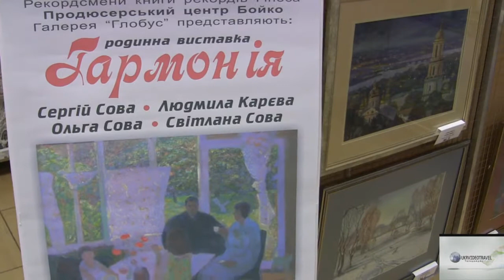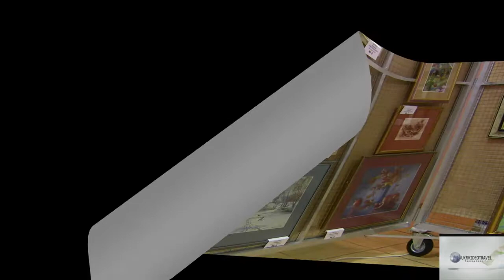Галерея «ГЛОБУС» : родинна виставка «Гармонія»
Рекордсмени книги рекордів Гіннеса Продюсерський центр Оксани і Валерія Бойко разом із галереєю «Глобус» (Київ, вул. Зоологічна, 8) встановили свій черговий рекорд на ниві сучасного образотворчого Мистецтва! Цього разу йдеться про ОДНОЧАСНЕ перебування у приміщенні галереї учасників чергового вернісажу. Більше 200 відвідувачів прийшли 11-го листопада 2017 року на відкриття РОДИННОЇ виставки «Гармонія», на якій представлені чудові роботи членів однієї дружньої і гармонійної київської сім”ї. Друзі, колеги по роботі, близькі і далекі родичі, а також приятелі із-за кордону прийшли до галереї «Глобус», аби привітати Сергія Сову (батько), Людмилу Карєву (мама), Ольгу Сову і Світлану Сову (доньки) з їхнім творчим святом, яке почалося о 16-годині вечора і завершилося після 21-й! На наших очах одні гості, привітавши родину йшли з галереї додому, а на їхнє місце приходили нові і нові шанувальники КОЛЕКТИВНОГО таланту цих світлих душею людей, творами яких можна милуватися протягом багатьох годин. «Коли живеш у згоді із собою, тобі під силу ладити із іншими», - сказала свого часу одна мудра людина. Готуючи до ефіру черговий випуск програми Мистецькахвиля+ на каналі Ukrvideotravel (він від першого і до останнього кадру присвячується цій вельми цікавій родині талановитих київських митців), ми зрозуміли : а таки Щастя існує! Сподіваємося, що коли ви послухаєте інтерв”ю з кожним із цих живописців, то неодмінно зрозумієте, що так воно насправді і є!
Галерея_«Глобус»
Родиннавиставка_«Гармонія»
Виставка_«Гармонія»
 #«Гармонія»